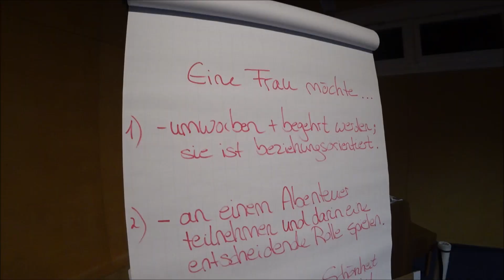TEAM.F-Event für Singles: Ski & Snow 2020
Eine Woche Ski, Schnee, Spaß und Gemeinschaft und dazu gute Beziehungsimpulse!